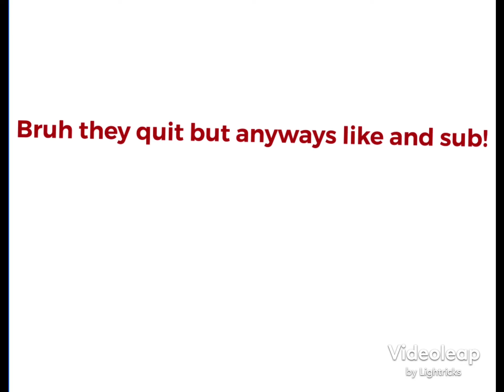Basically Fast Enemies In TDS ￼